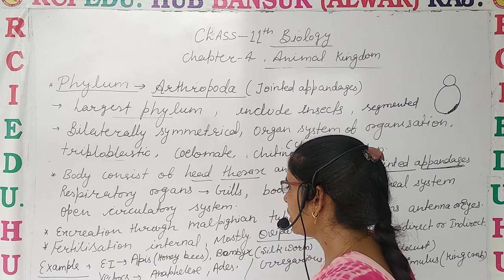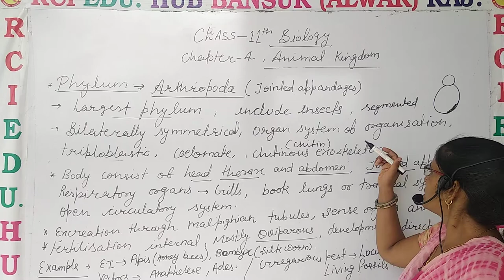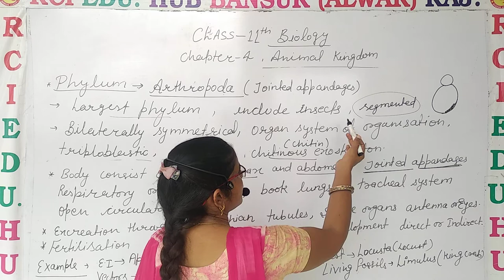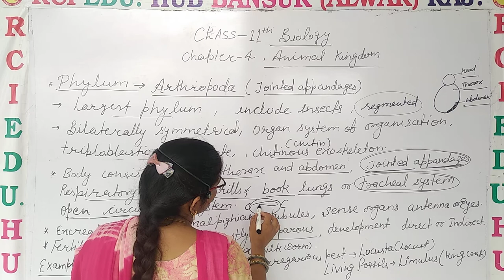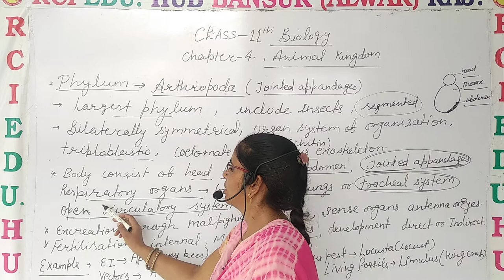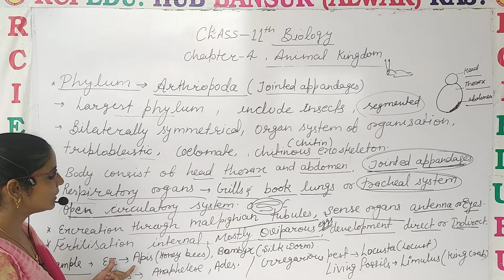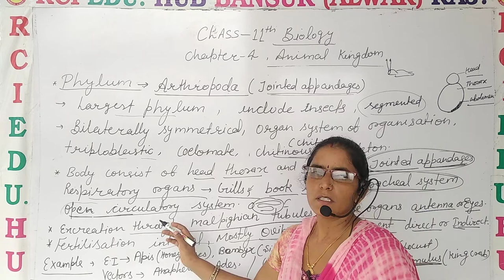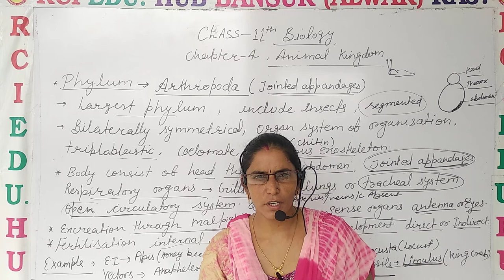Class 11Animal kingdom phylum Arthropoda ll Rci Edu. Hub Bansur Alwar Raj. ll BY REENA MAM